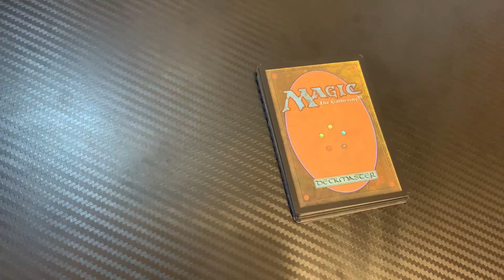My FIRST EVER Strixhaven Preview Card!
Thank you so much to Wizards of the Coast for providing me with the opportunity to present my FIRST EVER preview card for MTGStrixhaven

Since I started doing content creation and keeping up with set releases, being able to present a card of my own has been a goal of mine. I've told my buddies that I'd preview a ham sandwich just to be able to show folks that I could do it

Thank you all SO MUCH for the support. I couldn't do this without the support from all of you!